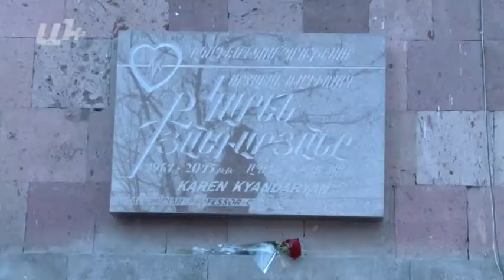Հուշաքար՝ ի պատիվ սրտաբան-ռադիոլոգ Կարեն Քյանդարյանի